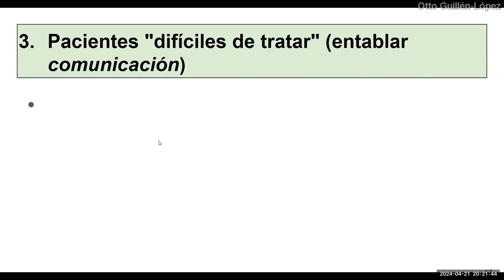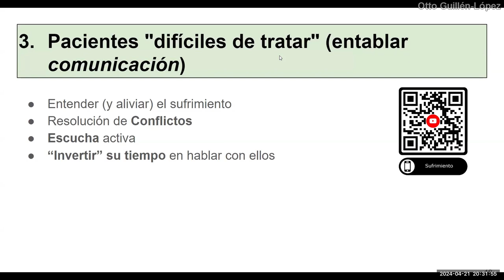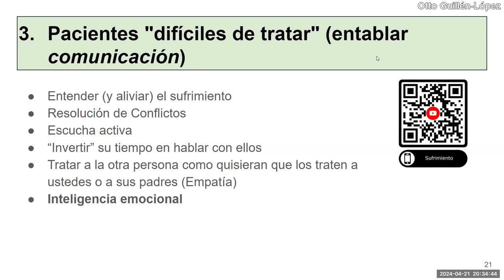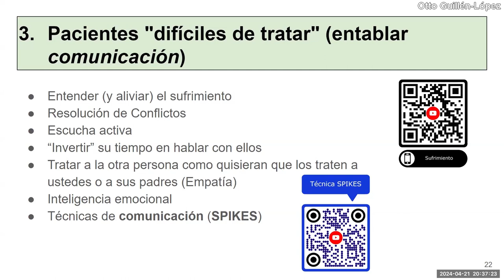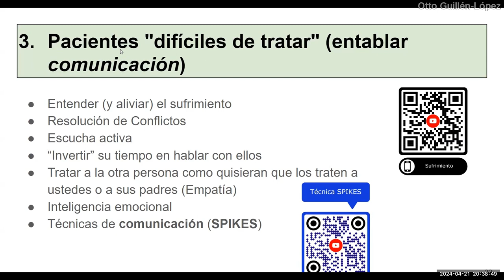4: Pacientes (familiares) difíciles ¿cómo tratarlos?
00:00 ¿Por qué un paciente o familiar “hace problemas”?
01:55 Sufrimiento en las personas
05:43 Cómo resolver un conflicto
08:30 Empatía
10:20 Inteligencia emocional
12:27 Comunicación de malas noticias